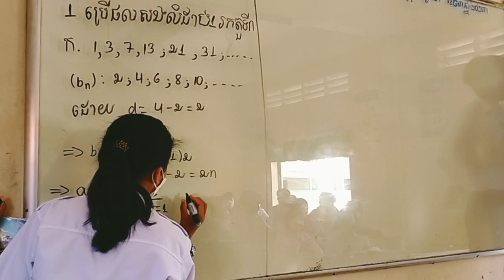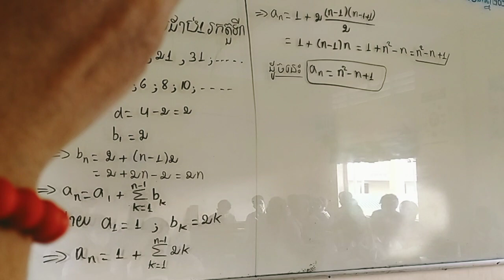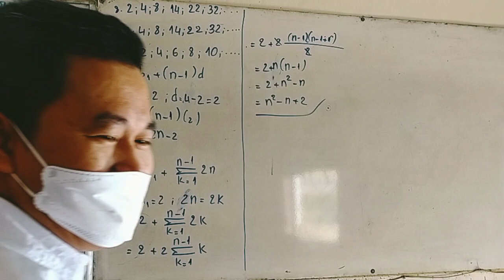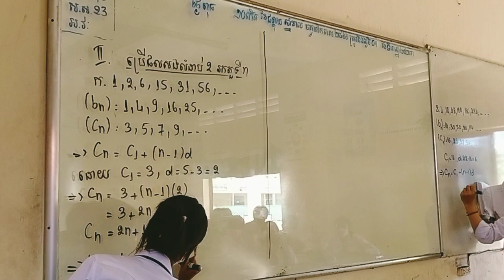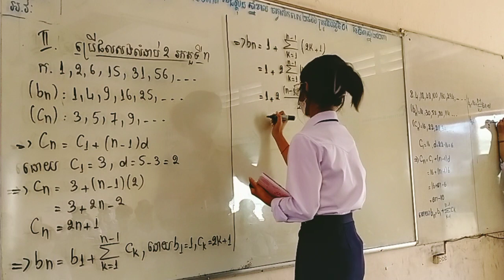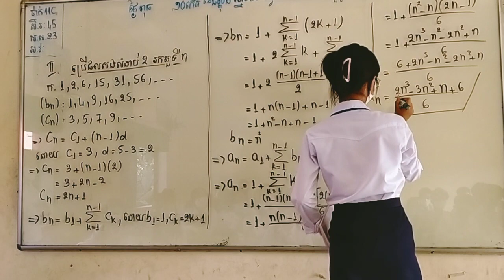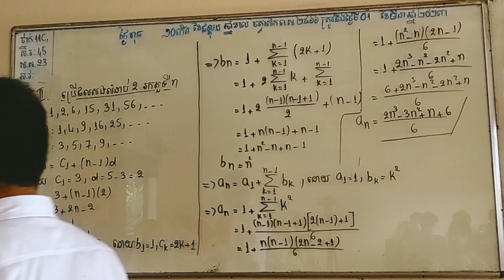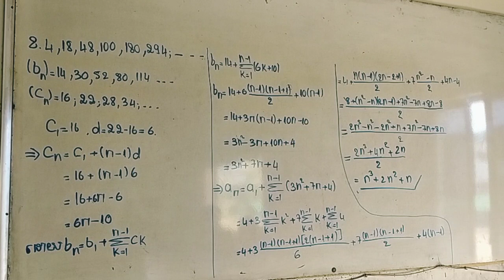ថ្នាក់ទី១១ ថ្មី ទាក់ទងនឹងផលសងលំដាប់១&២069245145 / 099999 881ABA: 456 563 289 Heng Borey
ថ្នាក់ទី១១ ថ្មី ទាក់ទងនឹងផលសងលំដាប់១&២

ចង់រៀនចង់ជួបលោកគ្រូ ចង់សួរលំហាត់
អាចចូលក្រុមនេះបាន